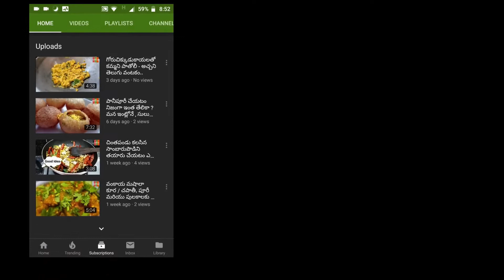సొంటిపొడి - ప్రతిరోజూ తప్పక తినాల్సిందే../ Rao's Vantagadi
ఎన్నో ఆరోగ్య విలువలున్న ఈ పొడిని మనం ప్రతిరోజూ అన్నంలో మొదటి ముద్దగా తినాలి, తినిపించాలి.
ధన్యవాదములు